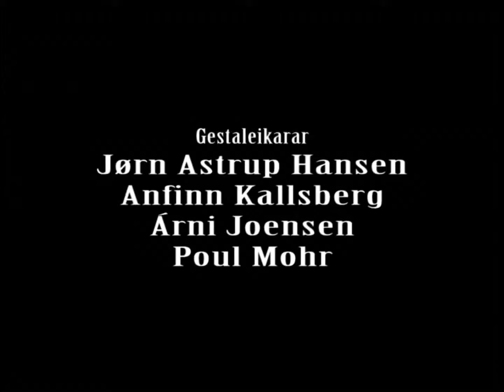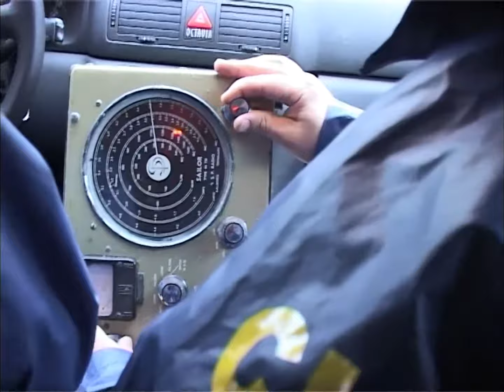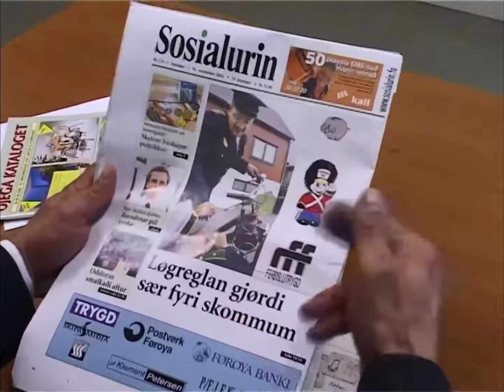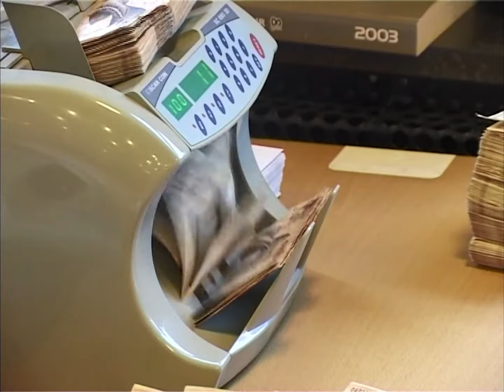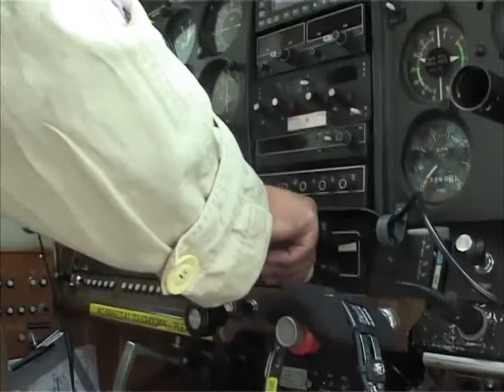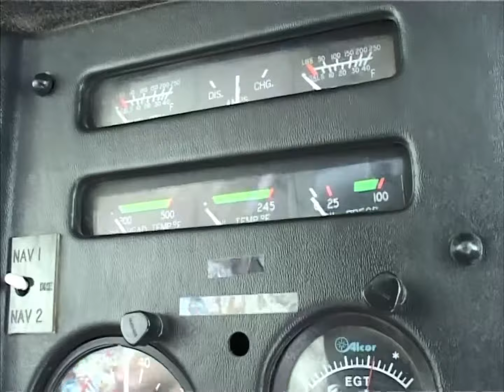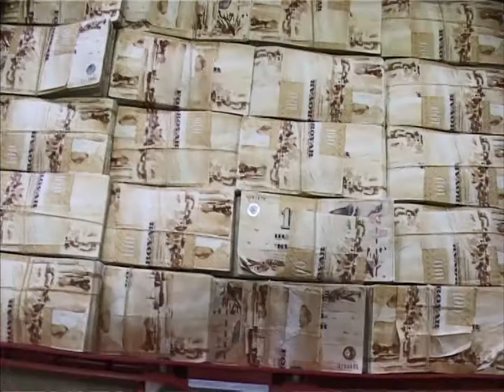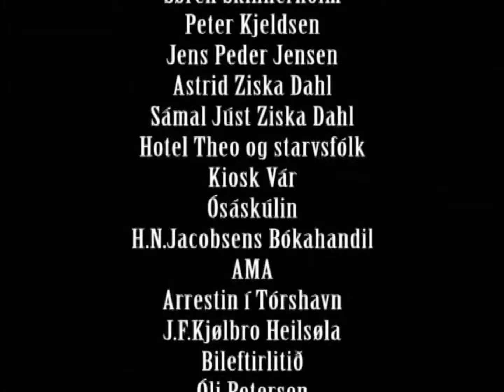Trøllini og Mafian